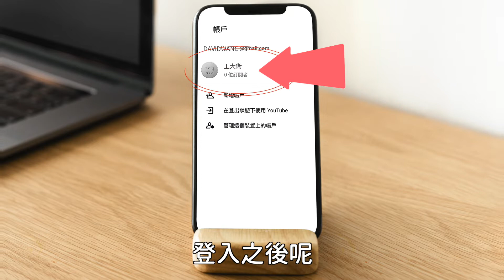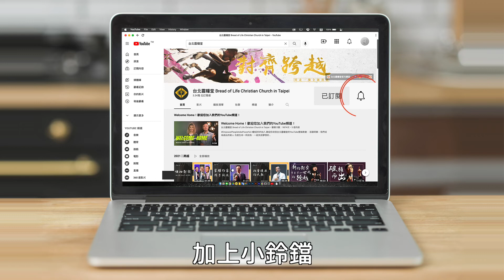台北靈糧堂YouTube訂閱教學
在台北靈糧堂YOUTUBE頻道，可以收看主日信息、禱告會！

訂閱方式：
1.先找到台北靈糧堂的YOUTUBE頻道
或在Youtube搜尋：台北靈糧堂

2.在台北靈糧堂YOUTUBE頻道，用滑鼠點選"訂閱"
3.如果出現"登入"的選項，就需要登入Gmail的帳號(如果沒有Gmail的帳號，則需要自己申請喔！)
4.登入後，再選擇"訂閱"，就會出現"已訂閱"，代表成功了！
5.接著再點選鈴鐺的符號
6.最後出現"已訂閱"和"震動的鈴鐺"，就大功告成了！
7.記得，在喜歡的影片按"讚"，並且"分享"給你的好友喔！

📍雲端家人們看這裡📍
信用卡奉獻